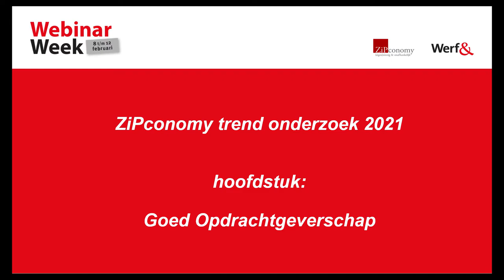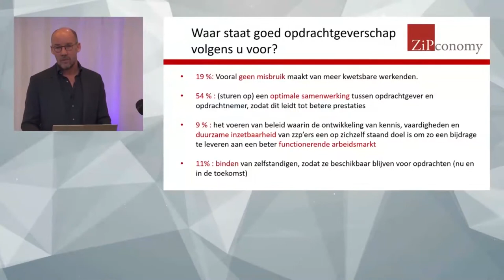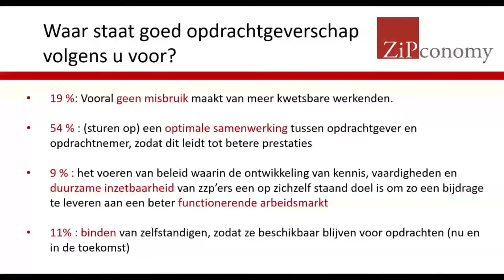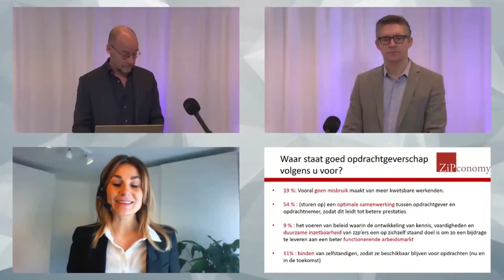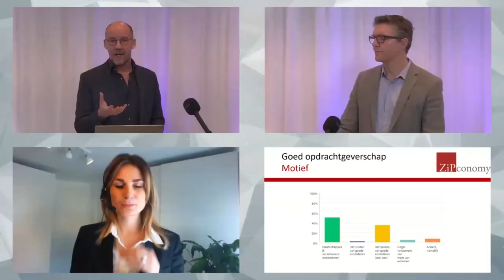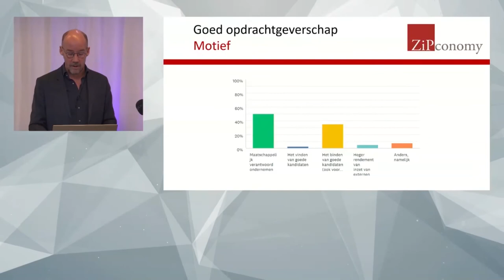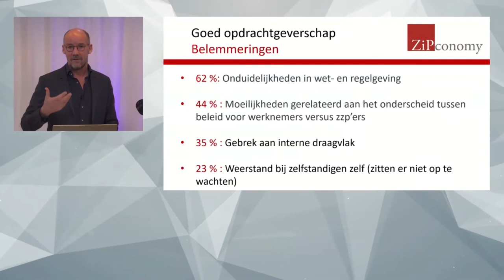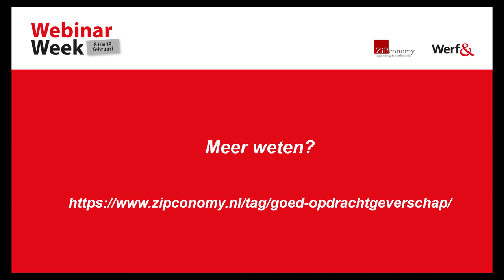Goed opdrachtgeverschap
Tijdens dit webinar laat Hugo-Jan Ruts (ZiPconomy) een aantal resultaten zien uit een onderzoek onder opdrachtgevers van zelfstandigen en het thema 'goed opdrachtgeverschap'. Hij bespreekt die resultaten met Sjanne-Marie van den Groenendaal, promovendus op dit onderwerp aan Tilburg University.